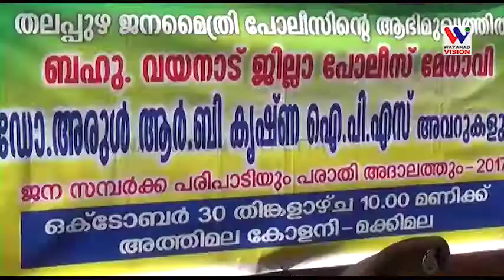തലപ്പുഴ ജനമൈത്രി പോലീസിന്റെ ആഭിമുഖ്യത്തില്‍ ജനസമ്പര്‍ക്ക പരിപാടി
തലപ്പുഴ ജനമൈത്രി പോലീസിന്റെ ആഭിമുഖ്യത്തില്‍ ജനസമ്പര്‍ക്ക പരിപാടിയും പരാതി അദാലത്തും സംഘടിപ്പിച്ചു.മക്കിമല മേലെ തലപ്പുഴ കോളനി തറവാട്ടില്‍ നടന്ന പരിപാടി ഗ്രാമപഞ്ചായത്ത് വൈ:പ്രസിഡന്റ് ഷൈമ മുരളീധരന്‍ ഉദ്ഘാടനം ചെയ്തു.മദ്യലഹരിമരുന്നിന്റെയടക്കം നിരവധി പരാതികള്‍ ചടങ്ങില്‍ ഉയര്‍ന്നു വന്നു. പരാതികളില്‍ കര്‍ശന നടപടി സ്വീകരിക്കാന്‍ ഡി.വൈ.എസ്.പി.കെ എം ദേവസ്യ പോലീസിന് നിര്‍ദ്ദേശം നല്‍കി